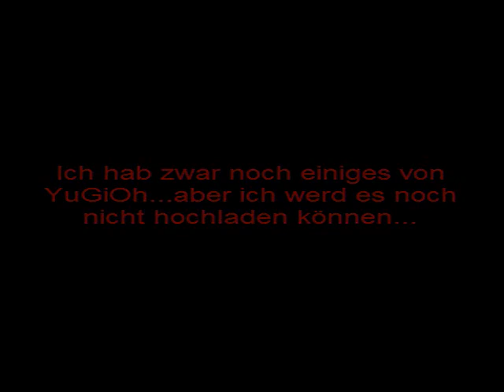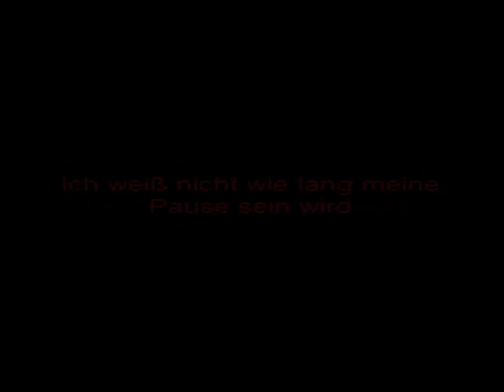Ankündigung zm 31.07.12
Sorry...

Lied: Curse - was ist jetzt? (instrumental)